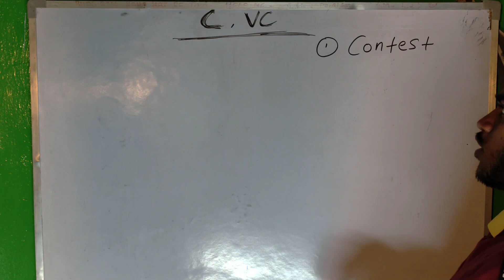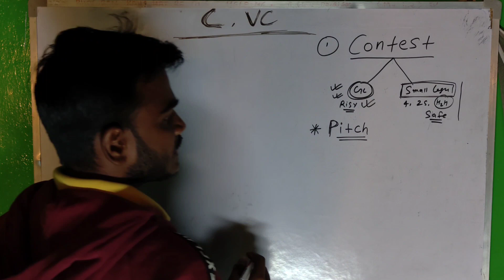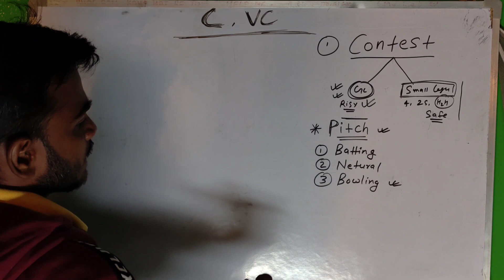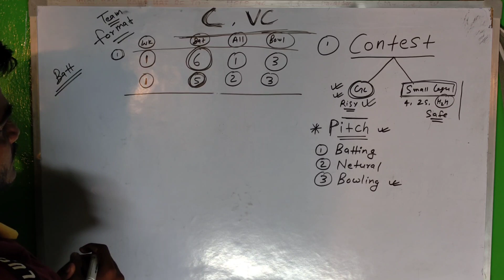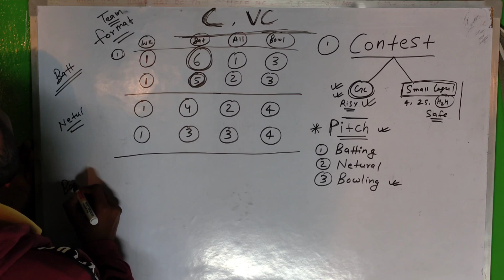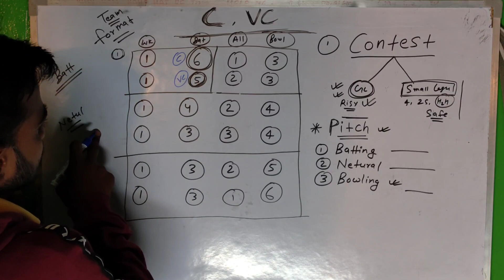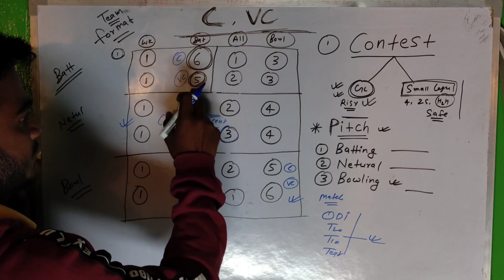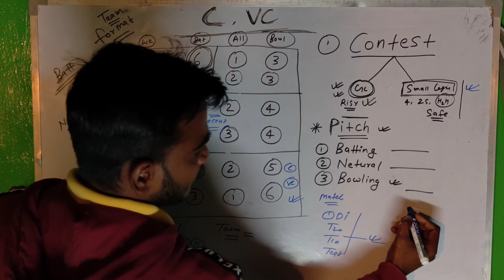How to select Captain Vice Captain in Dream11 | How to select C VC in Dream11